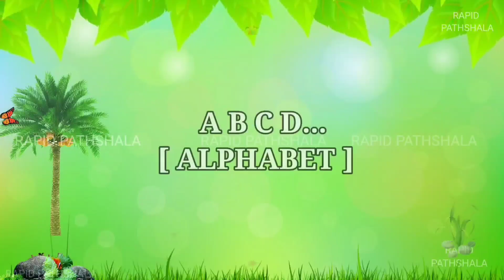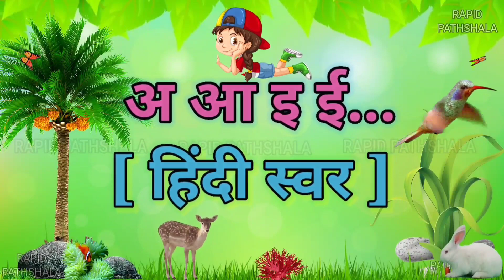abcd song | abc song | the alphabet song | a toz | a for apple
video highlights  -

top
best
famous
viral
top 10
top 100
most
dance
dancing

chuchutv
song
learn
sounds
Animation
Songs
education
preschool
Animated
Word
music
teach
School
english varnamala

rhymes
nursery rhyme
nursery rhymes
nursery
nursery poem
nursery class
nursery song
nursery video
nursery syllabus

Riya Rhymes
rhymes for babies
rhymes video
rhymes for kids
rhymes rhymes
rhyme
hindi rhymes
Apple
ABC

Dragon video
Dragon wali video
Dragon vali video
Dragon ki video
Demon
Devil
Monsters
Snakes
Bhoot
Ghost
Chudail

Letters
Poems

Bhoot song
Shatan
Shaitan
Shetan
Setan
Joker
Raksas
Rakchhas
Rakchas
Rakshas

Rabit
Khargosh
sing-along songs

Topic covers -

abcd
abcd song
abcd rhymes
abcd abcd
abcd cartoon
abcdefu
abcd songs
AbcPhonics Songs
abc phonics song
Abcd Hindi
Abcd Songs
ABC Alphabet Song
abc song
abcd phonisc song
abc learning

abcd video
learn abcd
abcd writing
abc쓰기
abcd matching
abcd 2
abcd learning
abcd lkg
abcd 123
abcd kids
abcd poem
small abcd
hindi abcd
abcdef you
abcd phonics
capital abcd
abcd for kids
marathi abcd
abcd gujarati
abcd alphabet
abc new

chhotu tv
roma and diana
3D
10 little numbers
5 little monkeys

alphabet song
alphabet reasoning
alphabet sounds
alphabet challenge
alphabet lore
alphabet rhymes
alphabet cartoon
alphabet abc
alphabet drawing
alphabet test
alphabet
alphabets
alphabetical order
alphabet animation
english alphabets
alphabet phonics
ASL alphabet
English alphabet

Alphabet letters
Alphabet in numbers
Alphabet phonetic
Alphabet in Hindi
Hípica

phonics songs
phonics song
phonics sound
phonics
phonics song with two words
phonics words
phonics rhymes
phonics alphabet
phonics letter sounds
phonics ABCs
phonic song
phonics for babies
phonic
learn phonics

cartoon
cartoon cartoon
cartoon video
cartoon song
cartoon movie
cartoon wala
cartoon dikhaiye
cartoon malayalam
cartoon dijiye
cartoon dikhao

kids songs
kids
kids rhymes
kids cartoons
kids poem
kids dance
kids dance songs
kids story
kids movie
kids hut
kids videos
kids song

children
songs for children
children songs
children cartoon
children dance
children's day
children's rhymes
children's song

baby shark
baby
baby songs
baby calm down
baby cartoon
babybus
baby doll
baby rhymes
baby videos

Video include -

शैतान
भूत
राक्षस
हेवान

Your queries -

abc abc
अआइईउऊएऐओऔ
aam khate mitthu lal
हिन्दीस्वर
हिंदीवर्णमाला
हिंदीस्वरव्यंजन